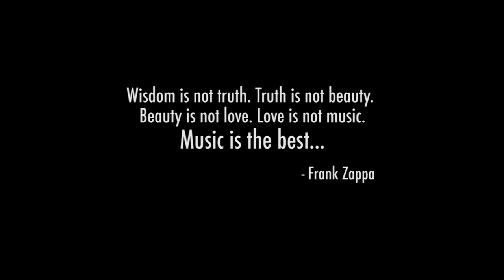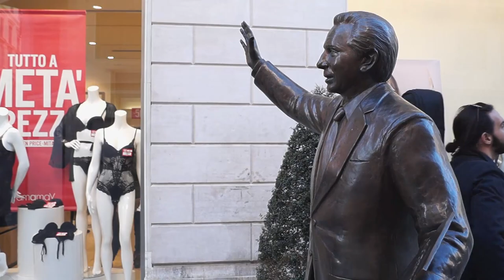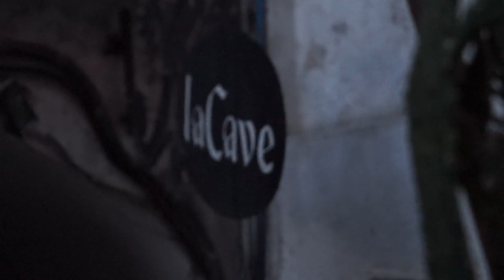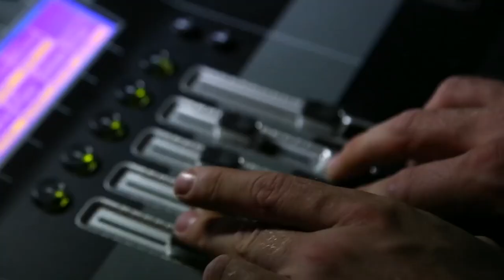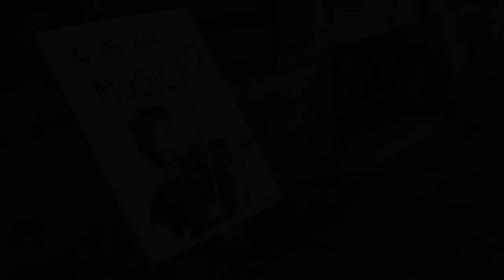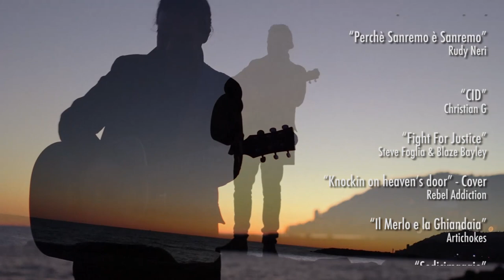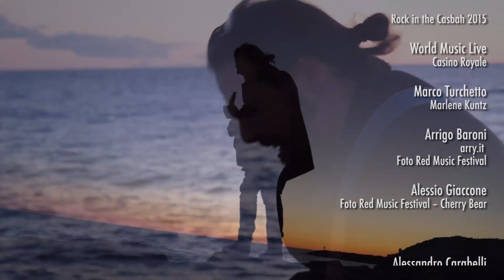Sanremo 360. Oltre Il Festival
Grazie al Festival della Canzone Italiana, Sanremo è conosciuta in tutto il mondo come la città della musica. Ma nei 360 giorni all’anno in cui i riflettori dell’Ariston sono spenti, Sanremo, può realmente considerarsi tale?

"Sanremo 360. Oltre il Festival" vuole proprio rispondere a questa domanda interpellando alcuni dei protagonisti della scena musicale sanremese. Coloro che sono cresciuti a Sanremo e che hanno voluto regalarci le loro note e il loro impegno in tutti questi anni nonostante le molte difficoltà.

Il documentario racconta la reale scena musicale sanremese. Quella vera, autentica. Quella che vivono ogni giorno i nostri musicisti.

Un viaggio tra le note… “Oltre il Festival”.

Un progetto di Simone Sarchi, giornalista freelance laureato alla City University London, in collaborazione con la Sagitta Productions.